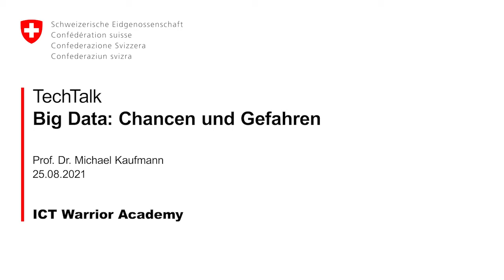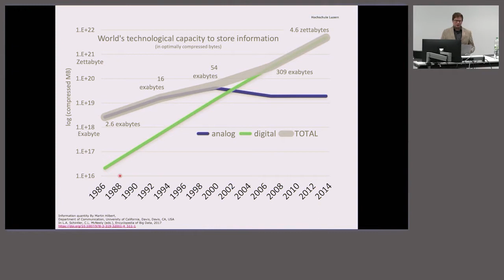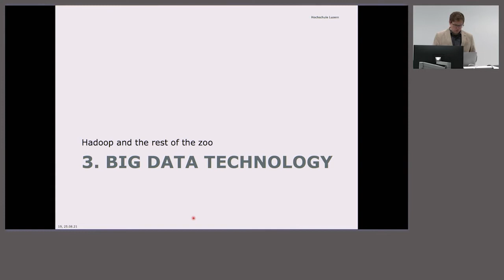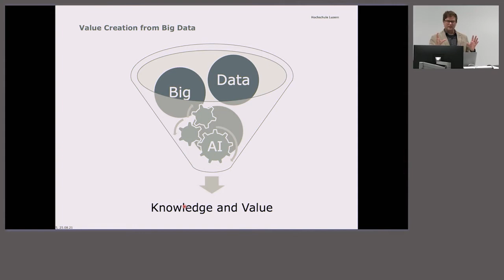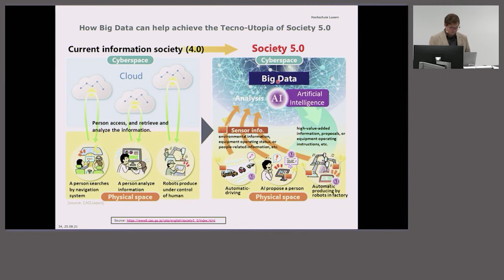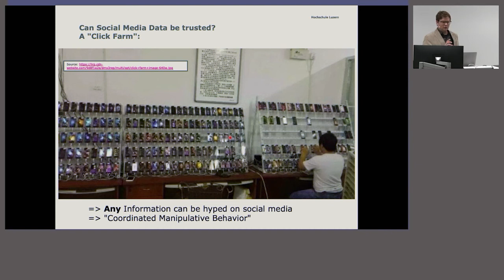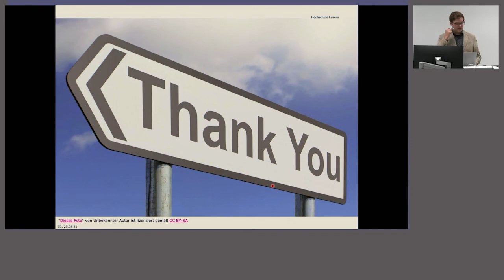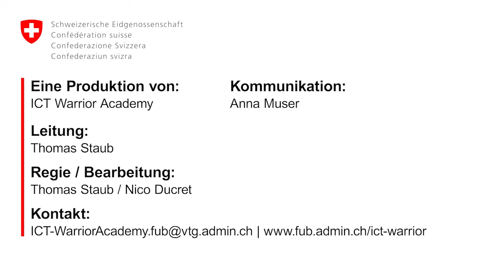Big Data: Chancen und Gefahren (Schweizer Armee Cyber Security, Vortrag von Prof. Dr. M. Kaufmann)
Welches sind die Chancen und Gefahren von Big Data, insbesondere im Umfeld von Cyber Security?

Dieses Video zeigt einen Techtalk von Prof. Dr. Michael Kaufmann am 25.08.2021 an der ICT Warrior Academy der Führungsunterstützungsbasis (FUB) der Schweizer Armee zum Thema Big Data: Chancen und Gefahren.

Big Data sind der Grund, warum Methoden der künstlichen Intelligenz heute so gute Ergebnisse liefern. Erst das Vorhandensein und die sekundenschnelle Produktion unzähliger digitalisierte Beobachtungen verschiedenster Art, und die Fütterung von KI-Algorithmen mit denselben, hat dazu geführt, dass Vorhersagen und Mustererkennung richtig brauchbar geworden sind. Dies bietet viele Chancen. Management-Informationssysteme nutzen Big Data für Entscheidungsunterstützung, beispielsweise für sehr akkurate Wettervorhersagen, für den Überblick bei der Pandemiebekämpfung, oder für «predictive Policing». Japan arbeitet offiziell an der Erreichung einer «Society 5.0», einer Art Techno-Utopie, in der Algorithmen mit Big Data die Arbeit für uns Menschen erledigen. Die Digitalisierung fördert das Empowerment des Individuums, und technologische Innovationen waren noch nie so einfach möglich, da das weltweite Wissen auf Knopfdruck verfügbar ist. Allerdings bietet eine Datensammlung und Datengenerierung in der Grössenordnung der aktuellen Art einige Risiken. Beispielsweise kennt Google alle Ihre Sucheingaben, die Sie je getätigt haben. Das Missbrauchspotenzial ist nicht von der Hand zu weisen. Was passiert, wenn Gegner solche Daten nuten, um Bürger unseres Landes mit bestimmten Attributen und Eigenschaften, aufzuspüren und zu beseitigen? Als zweiter Punkt erhöht eine Über-Information durch ihre Widersprüchlichkeiten paradoxerweise die Unwissenheit. In den Big Data der «Social Media» wird die öffentliche Meinung durch Bots gezielt beeinflusst, was reale Effekte auf die Gesundheit (Anti-Impfung und das Vermögen (Blockchain-Vermögensabfluss) oder die demokratische Kontrolle (Wahlverhalten) unserer Bürgerinnen und Bürger haben kann. Diese Punkte operatives Profiling und strategische Propaganda sind wesentliche Aspekte von Big Data, welche die Landesverteidigung im Bereich der «Information Warfare» berücksichtigen sollte.

Michael Kaufmann ist Professor an der Hochschule Luzern – Informatik. Er lehrt Datenbanksysteme, und erforscht intelligentes Datenmanagement. Michael Kaufmann studierte Informatik, Jura und Psychologie an der Universität Fribourg. Mit einer berufsbegleitenden Dissertation promovierte er 2012 zum Doktor der Informatik zum Thema induktive Fuzzy-Klassifikation in der Marketing-Analytik. Er arbeitete bei PostFinance als Data-Warehouse-Poweruser in der Unternehmensentwicklung. Später bei der Mobiliar Versicherung als Datenarchitekt im Bereich Unternehmensarchitektur; und als Business Analyst bei der FIVE Informatik AG. Seit 2014 arbeitet er an der Hochschule Luzern in Lehre und Forschung.

Jetzt SQL Bücher bestellen:

Für Beginnende: Einführung in SQL: SQL in 7 Stunden - Die ultimative Datenbank-Challenge für Einsteiger

Lerne SQL in nur 7 Stunden! Sei bereit, in kürzester Zeit die Welt von SQL zu beherrschen! Dieses Buch ist der ultimative Begleiter für jede und jeden, die oder der in die faszinierende Welt der SQL-Datenbanken eintauchen möchte.

Das Buch ist für Anfänger:innen konzipiert und bietet einen kompakten und praxisorientierten Ansatz, der es dir ermöglicht, SQL in nur 7 Stunden zu erlernen. Mit klaren Erklärungen und anschaulichen Beispielen lernst du, wie du Datenbanken erstellst, Tabellen definierst, Daten abfragst, änderst und komplexe Abfragen erstellst. Das Gelernte kannst du sofort in praxisnahen Übungen anwenden.

Für Fortgeschrittene:
Kaufmann + Meier: SQL- & NoSQL-Datenbanken: 9. erweiterte und aktualisierte Auflage, Springer Verlag

Die Autoren führen in das Gebiet der relationalen (SQL) und nicht-relationalen (NoSQL) Datenbanken ein. Themenschwerpunkte in der 9. Auflage bilden Datenmanagement, Datenmodellierung, Abfrage- und Manipulationssprachen, Konsistenzgewährung, Datenschutz und -Sicherheit, Systemarchitektur, Mehrbenutzerbetrieb. Das Buch bietet außerdem einen Überblick über postrelationale und nicht-relationale Datenbanksysteme. Neben klassischen Konzepten werden wichtige Aspekte für NoSQL-Datenbanken erläutert, wie das Verfahren Map/Reduce, Verteilungsoptionen (Fragmente, Replikation) oder das CAP-Theorem (Consistency, Availability, Partition Tolerance). Eine Webseite ergänzt den Inhalt des Buches durch Tutorien für Abfrage- und Manipulationssprachen (SQL, Cypher), Übungsumgebungen für Datenbanken (MySQL, Neo4j) sowie zwei Fallstudien zu travelblitz (OpenOffice Base, Neo4j).